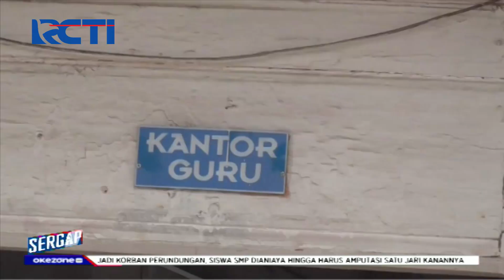Saling Ejek Berujung Maut, Seorang Siswa SMP Tewas di Medan Akibat Saling Ejek - Sergap 07/02